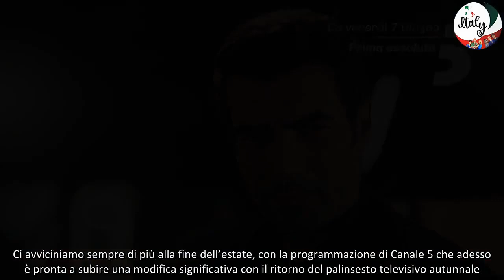La Rosa della Vendetta come finisce la stagione, si piangerà molto “Accadrà al piccolo Cemal”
Spunta finalmente il finale di stagione de La Rosa della Vendetta. Attimi toccanti e commoventi per il pubblico a casa: Cemal protagonisti.
Ci avviciniamo sempre di più alla fine dell’estate, con la programmazione di Canale 5 che adesso è pronta a subire una modifica significativa con il ritorno del palinsesto televisivo autunnale. Infatti è nota la strategia delle reti di tenere per i telespettatori incollati allo schermo durante le giornate più fredde dell’anno. Mentre in estate invece, con le alte temperature, sono in pochi i cittadini disposti a passare le giornate dinanzi alla televisione.